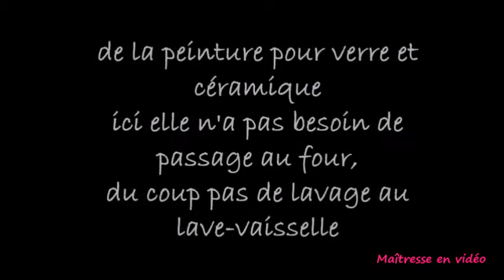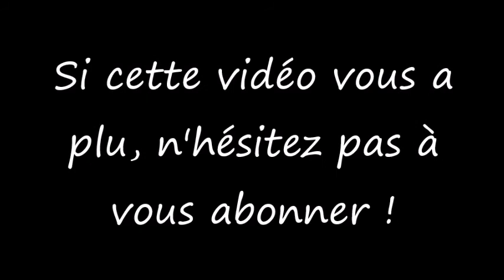peinture sur verre, tasse ou mug facile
idée cadeau facile ... bonne idée pour offrir à son papa, sa maman ou ses grands-parents ...